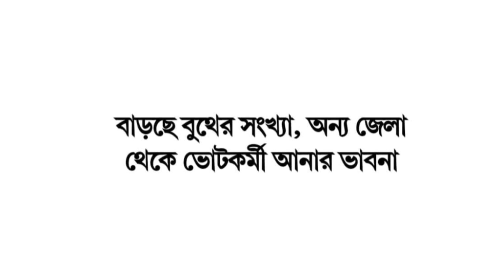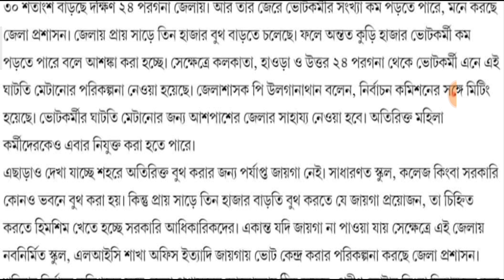বিধানসভা নির্বাচন ২০২১:বাড়ছে বুথের সংখ্যা, দুবারও ডিউটি দিতে হতে পারে,অতিরিক্ত মহিলাকর্মী নিযুক্ত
বিধানসভা নির্বাচন ২০২১, বাড়ছে বুথের সংখ্যা, একাধিকবার ডিউটি করতে হতে পারে,অতিরিক্ত মহিলা কর্মী নিযুক্ত হবে
BIDHANSABHA NIRBACHNER 2021